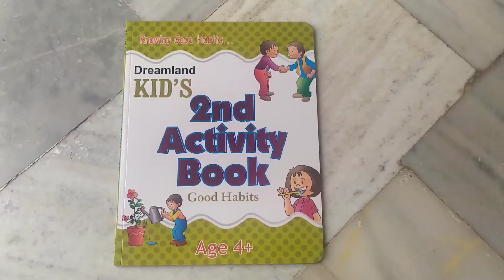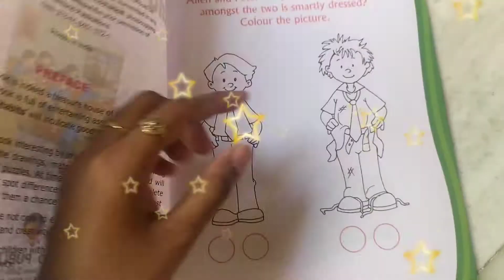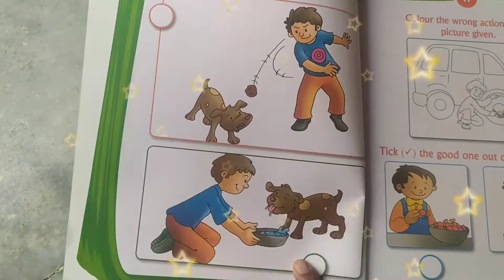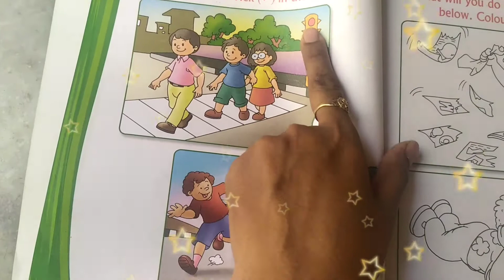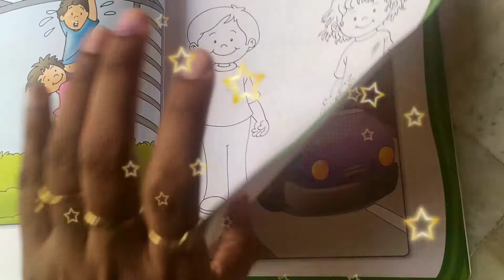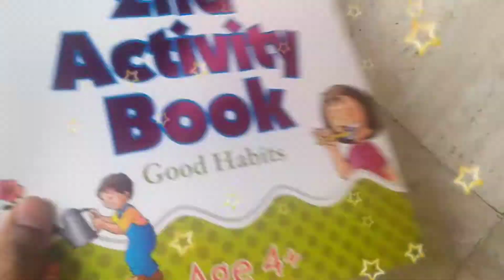Dreamland Good Habits activity book for kids | how to make learn good habits at home | part 2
you can find this book on amazon
mic used